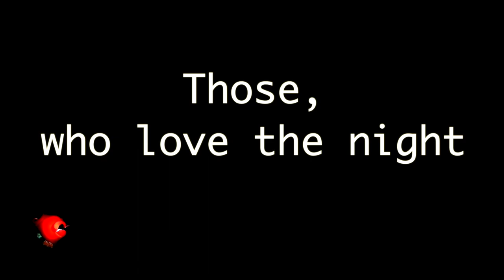Те, кто любит ночь/Those, who love the night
Великолепные ночные дайвы июльского сафари!
Море с поверхности кажется темным и бархатным. А изнутри оно светится и бурлит жизнью.
Magnificent night dives of the July safari! The sea from the surface seems dark and velvety. And underwater it glows and seethes with life.